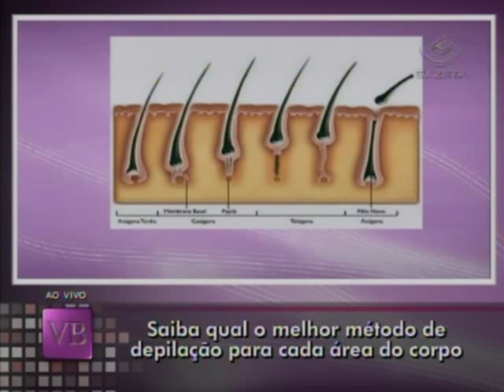Você Bonita - Depilação (08/01/13)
Neste programa, saiba mais sobre depilação com Carol Minhoto.